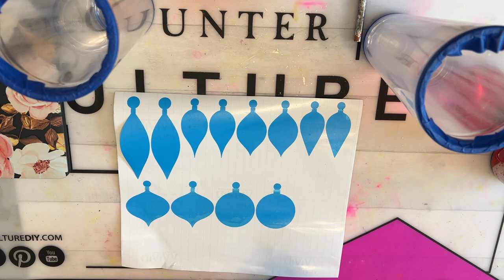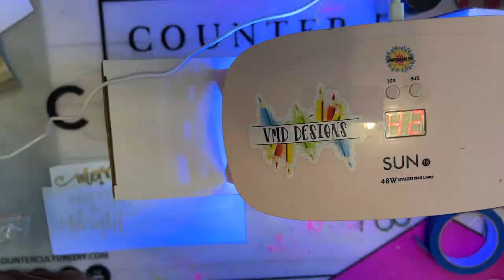PASTEL CHRISTMAS SNOW GLOBE TUMBLER TUTORIAL: Create an acrylic snow globe tumbler using epoxy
In this tutorial, we'll be creating a acrylic, Christmas, snow globe tumbler using the tack-it method with  glitter and epoxy.

SPARKLE 24/7 MENTORSHIP GROUP!

Etsy Shop for Decals used
Amazon Store Front

Creative Fabrica has partnered with me to offer the following deal:
The new Free All Access Trial includes:
- Sign up for FREE and download your first 10 items
After the 10th download or after 1 month, the subscription renews at $9/month
- Upgrade to the Yearly plan at $4.99/month - 45% more affordable!
- Personal, Commercial and Full POD use of files included

24oz Glitter Globe Acrylic Tumbler
Link to the clear lids I found on Amazon (the Stainless Steel Depot tumblers come with black lids)

Diana AB Multi-Size Rhinestone Tumblers
Chanel (GORGEOUS)
Elsa
Dreamer

Humble
Parabatai

Fast Set
Medium Viscosity Artist Resin
UV Resin

Other Materials Used:
Textured Champagne Vinyl
Stencil Vinyl
Elmers Magical Liquid
Distilled Water (Purchased at Walmart)
Wash Bottles
Alcohol Ink Blending Solution
Half-Mask Respirator
Nitrile Gloves
80 Grit Sanding Block
Keyboard/Glitter Vacuum
Metal Stir Sticks
91% Alcohol
Medicine Cups
HomeRight Small Spray Shelter
Lipper International 8301 Bamboo Wood 10" Kitchen Turntable
Measuring Tape
TackLife Rotary Sanding Tool (I purchased it on Amazon, but it has since been removed.  If it returns, I'll post a link)
Rotary Flap Attatchment
Black & Decker Orbit Sander
Sanding Discs
Kitchen Torch
Propane Tanks
Propane Tank Attachment